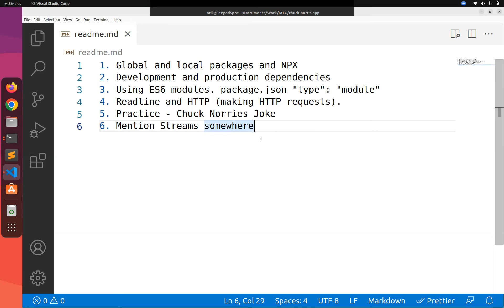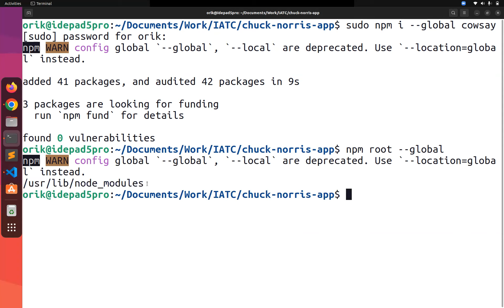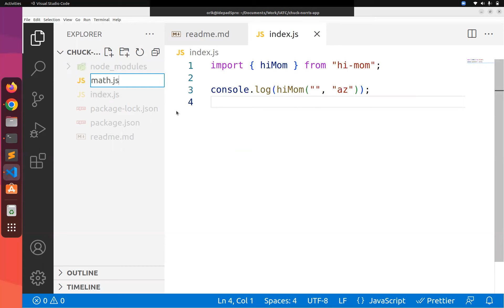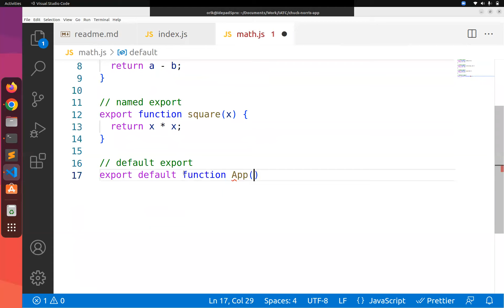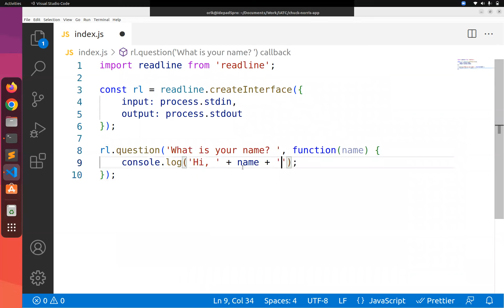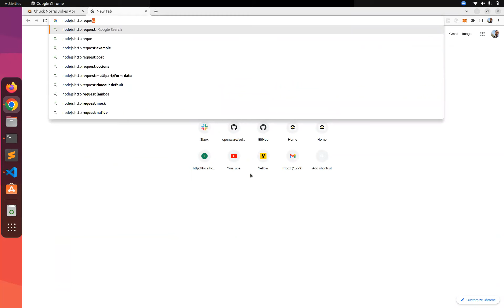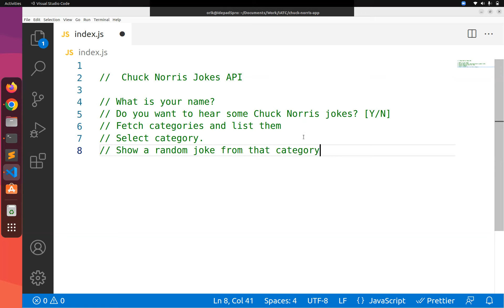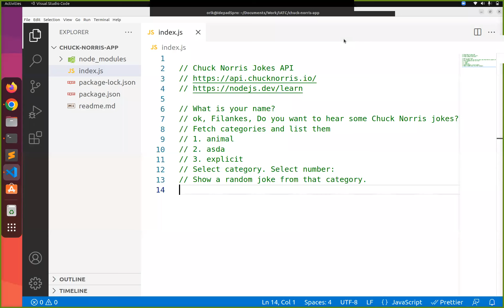25. Creating CLI App with NodeJS